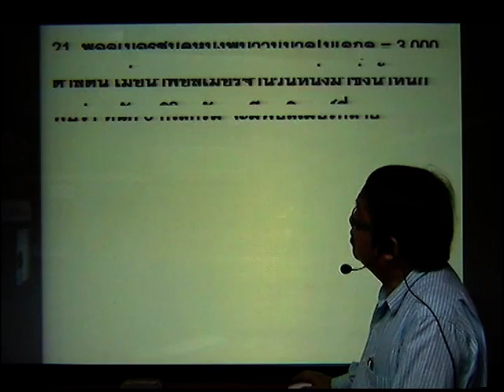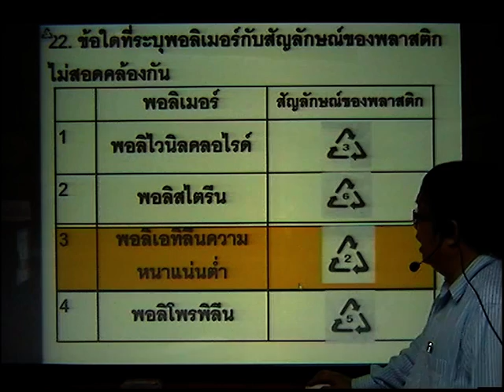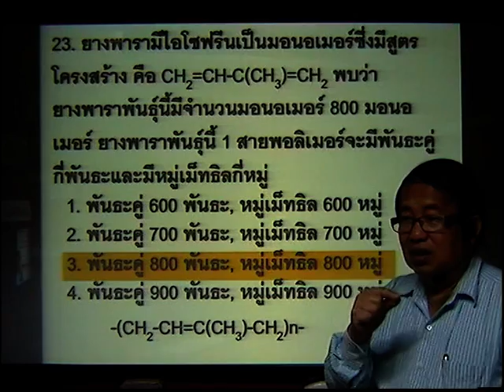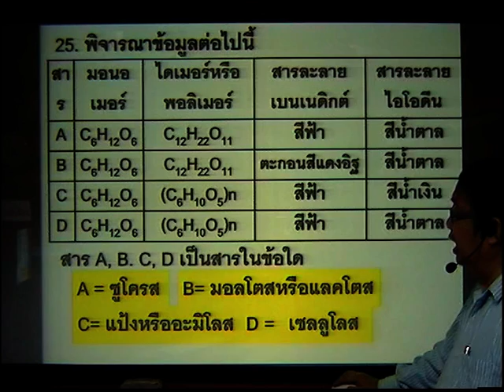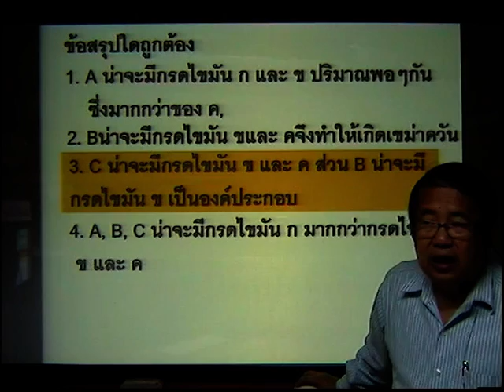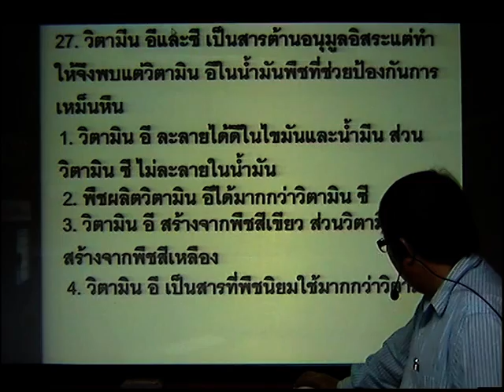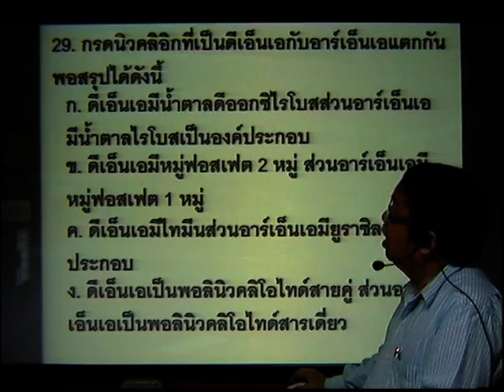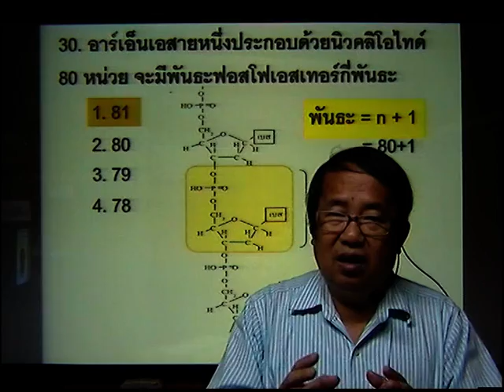แบบทดสอบวิชาคมี เคมีo-net(เน้นรวิทย์) ขชุดที่ 2ข้วงที่ 3 ข้อ 21-30